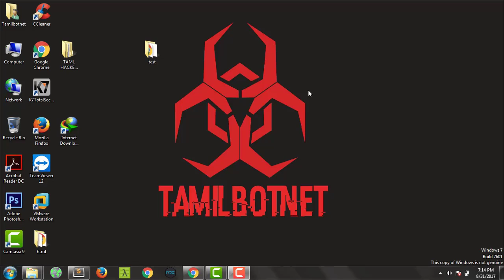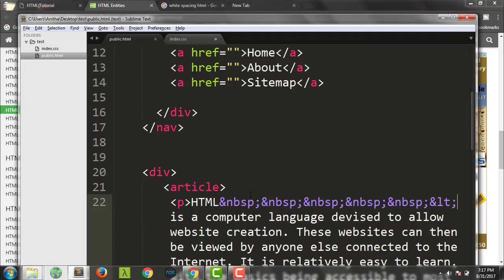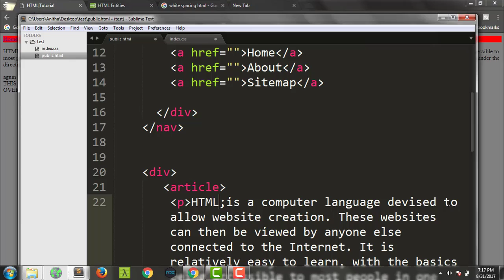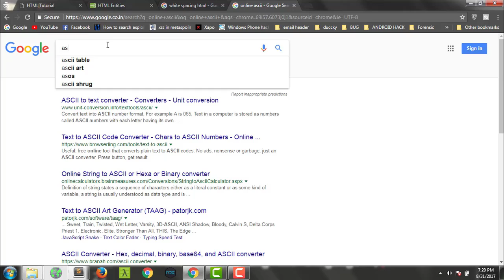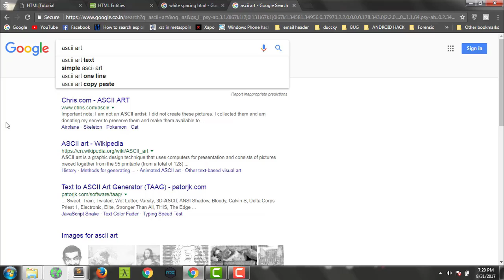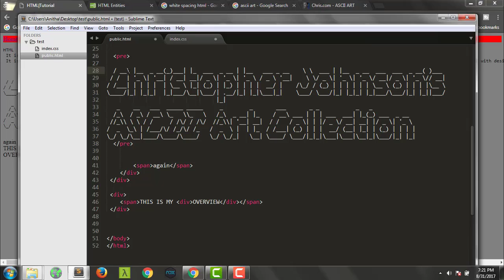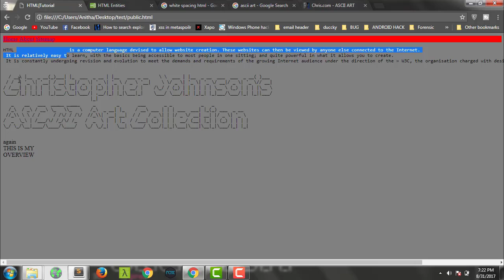What is Whitespace in HTML|HTML-Tamil Tutorials#11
this video discribe about  "What is Whitespace in HTML|HTML-Tamil Tutorials#11"

tamil hacking, ethical hacking in tamil ,website hacking in tamil,kali linux tutorial in tamil,xss,sql injection
password hacking in tamil,Deepweb in tamil,dark web in tamil